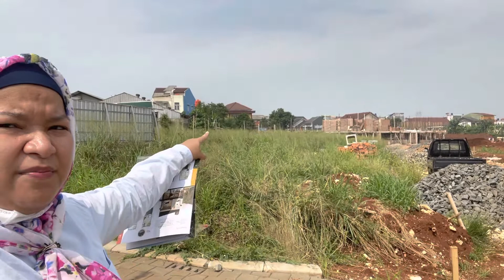TAMARUMA SAWANGAN - RUMAH TERBAIK SE DEPOK SAWANGAN DENGAN THE PARK DAN DEKAT GARDENS TP BEBAS SUTET